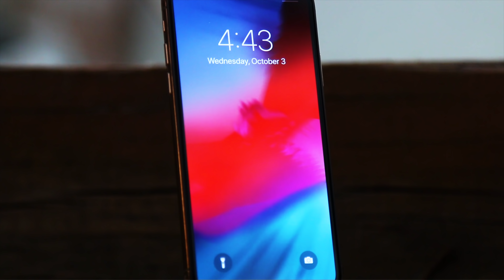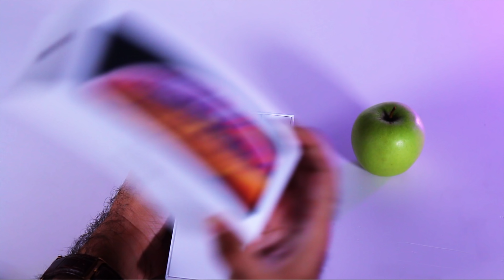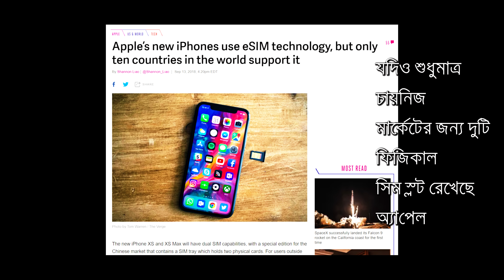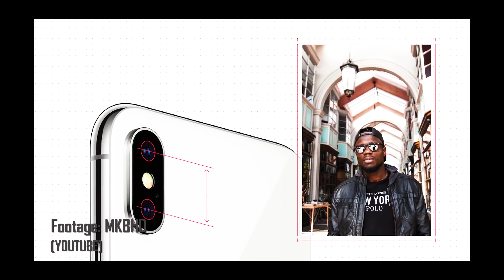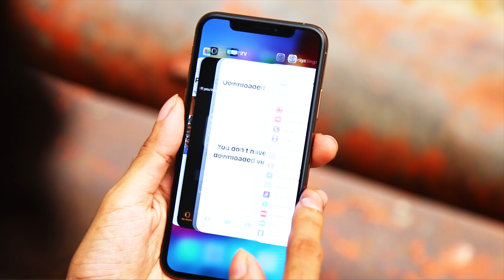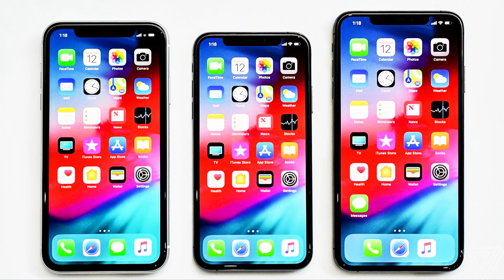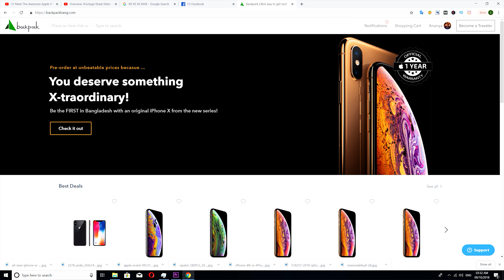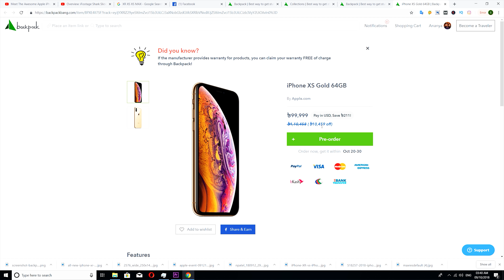iPhone XS Bangla Review | Vs Samsung Galaxy Note 9 | PCB BD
Iphone XS vs Samsung Galaxy Note 9 | Iphone XS Review In Bangla
২০১৭ সালে Apple তাদের তিনটি ফোন Iphone 8, Iphone 8+ এবং রেভলুশনারি Iphone X বা 10 রিলিজ করে। সেই রেভলুশনকে অব্যাহত রাখতে এবার ২০১৮ সালে রিলিজ করা হচ্ছে আইফোন টেন এর তিনটি সংস্করণ Iphone XS, Iphone XS Max ও বাজেট অরিয়েন্টেড Iphone XR। আজকে পিসিবি বিডির থাবার শিকার হচ্ছে সদ্য রিলিজ হওয়া Iphone XS। বেশ কিছুদিন যাবত অমানবিক টর্চার করার পর আজ দেওয়া হচ্ছে Iphone XS এর সম্পূর্ণ বাংলা রিভিউ। সাথে বোনাস হিসেবে থাকছে Samsung Galaxy Note 9 এর সাথে কম্পিটিশনের রেজাল্ট।
আইফোন এক্স এস সম্পর্কে বিস্তারিত জানতে ক্লিক করুনঃ
পিসি বিল্ডার বাংলাদেশের Samsung Galaxy S9+ এর রিভিউটি দেখে আসতে পারেনঃ

আইফোন এক্সের মজার সব ফিচার নিয়ে পিসিবি বিডির ভিডিওঃ
If you are looking for a bangla tech channel আপনি যদি টেক লাভার হয়ে থাকেন এবং বাংলা ভাষায় গুণগত মান সম্পন্ন টেক সম্পর্কিত ভিডিও দেখতে চান তাহলে সাবস্ক্রাইব করুন পিসি বিল্ডার বাংলাদেশ চ্যানেলেঃ

ল্যাটেস্ট সব টেক নিউজের জন্য ওয়েবসাইট ভিজিট করুনঃ